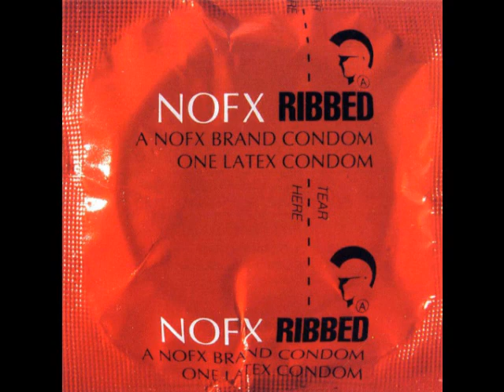NOFX - Ribbed (Full Album)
Ribbed by NOFX (1991)